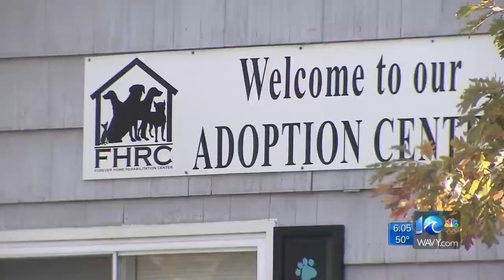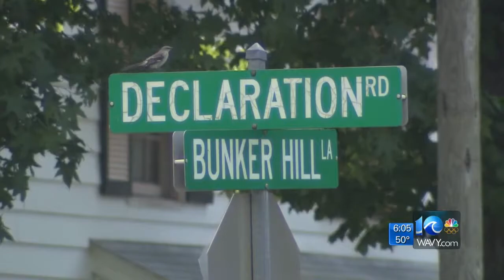VB animal shelter owner faces criminal charges